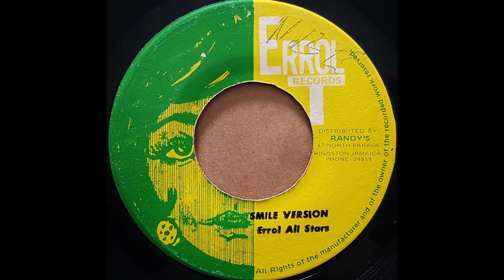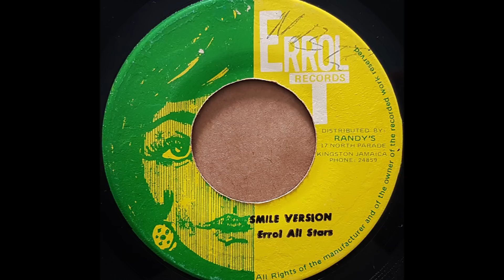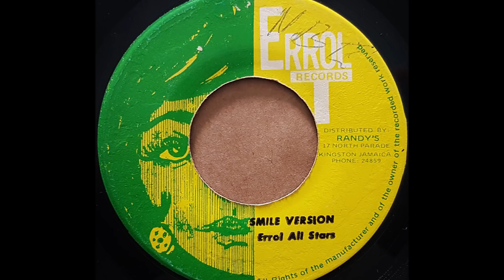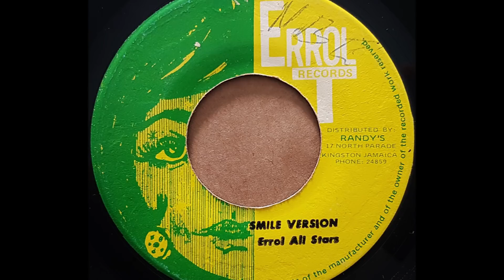GREGORY ISAACS - Your Smiling Face [1973]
ERROL T RECORDS 7" Lloyd Campbell production